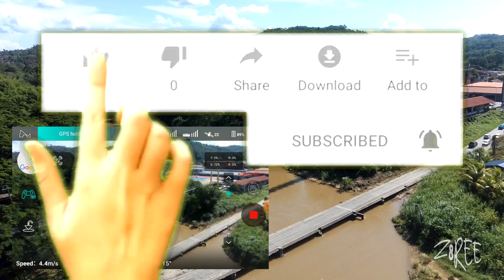Hubsan Zino Raw Footage In 1080P60FPS | Affordable Quadcopter Drone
This is the raw footage taken from the Hubsan Zino in 1080P 60FPS resolution. At the moment I didnt take any video beyond this because of my laptop limitations to edit and process footage in 2.7 and 4K. Draggy as hell. Still saving up for a new PC. 😁💰💰

H117S Zino is a new high-quality model from an affordable price range from Hubsan. The Quadrocopter has a foldable design that makes it handy and compact for storage and transport. A camera with 4K UHD Ultra High Definition 3840X2160 30FPS Ambarella Sports image processor on a 3-axis gyroscopic suspension provides a smooth and clear image and the range is now less than 2.5 km.

My Gear:
# Mijia 4K Action Cam
# Mijia 4K Action Cam Gimbal
# Hubsan Zino Drone
# SONY A6000
# Sony Tripod
# Sony Vegas Pro 13 Video Editing Software